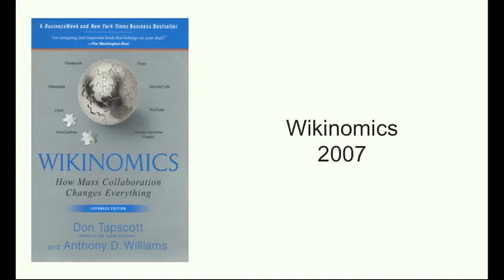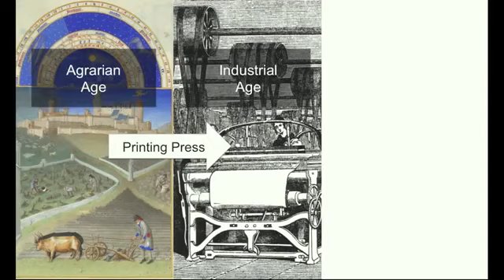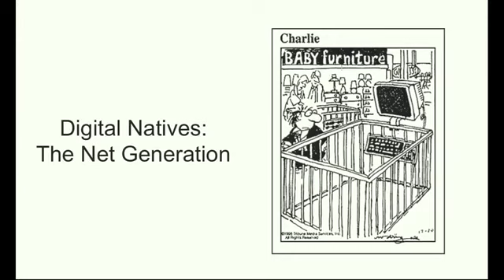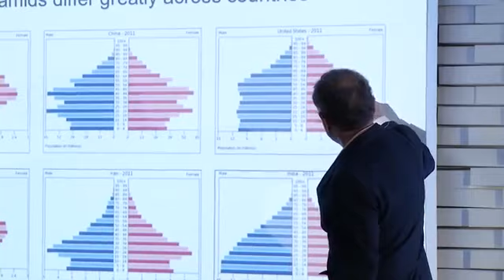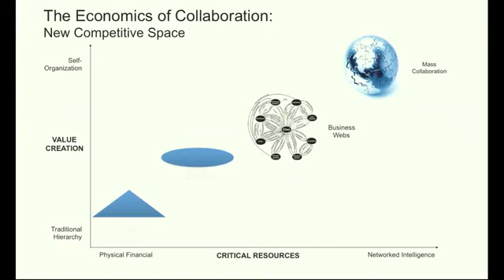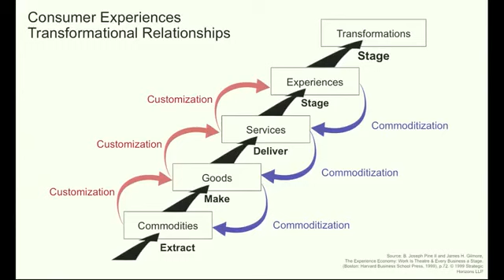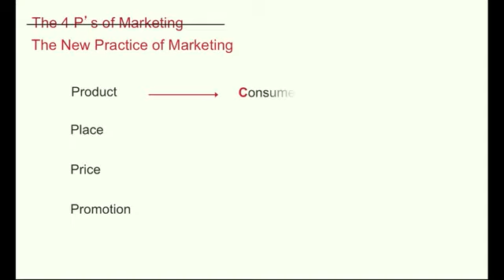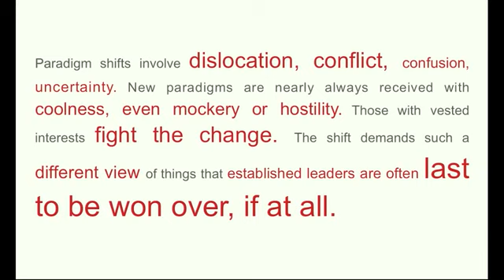Think CPG with Google - Don Tapscott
Winning in the Age of Networked Intelligence.
As mudanças na sociedade ocasionadas pela era da comunicação em rede.

Don Tapscott, Author, Speaker and advisor on media, tecnology and innovation. Autor de Macrowikinomics